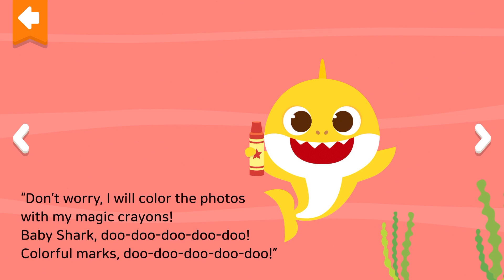Aventura Submarina de Baby Shark📚ㅣJuegos Interactivos para NiñosㅣBaby Shark Libro de Historias App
¡Leer libros es mucho más divertido con Tiburón Bebé!
Los cuentos están disponible en varios idiomas cuales ayudarán mejorar las habilidades lingüísticas de los niños.

Características:
1. Entretenidos cuentos de Tiburón Bebé en el mar

2. Divertidos juegos y rompecabezas

3. Lee en diferentes idiomas

¿Listos para la aventura bajo el mar? Du ru ru du ru~

¡Aprende nuevas palabras y disfruta de mini-juegos!